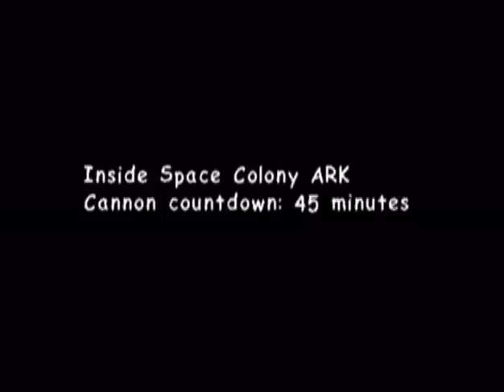Sonic Adventure 2 Part 10 - Meteor Herd | GamersCast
Knuckles goes through the Meteor Herd to recover the Master Emerald shards that were lost in space!